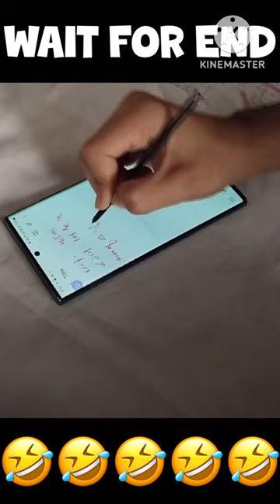Vending Machine Revive aur Hum 🤣🤣🤣 Credit-@Hellorawdy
🙄🤓 UTD GAMERZ HERE😎😎

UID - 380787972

1.Garena Free Fire Indonesia Live
2.Garena Free Fire Brazil Live
3.Garena Free Fire Brasil Live
4.Garena Free Fire India Live
5.Garena Free Fire Singapore Live
6.Garena Free Fire Thailand Live

🕑 Timecode 🕑